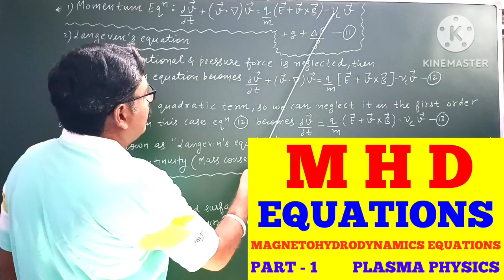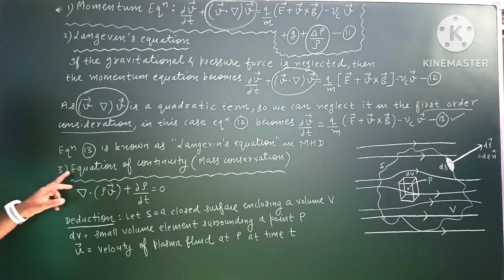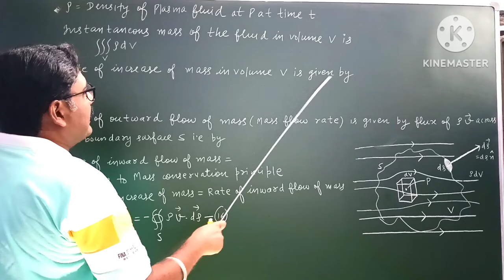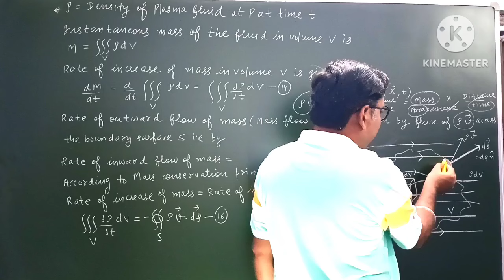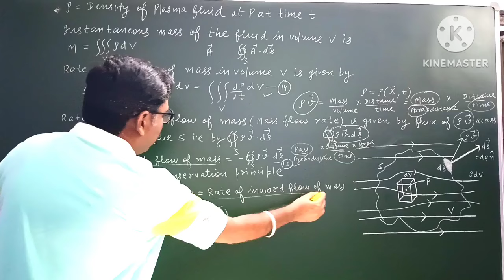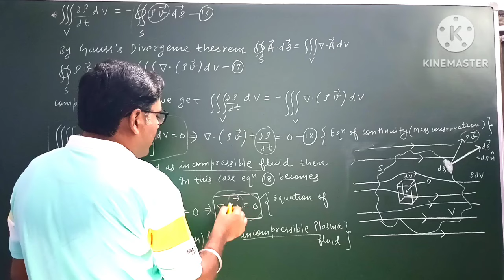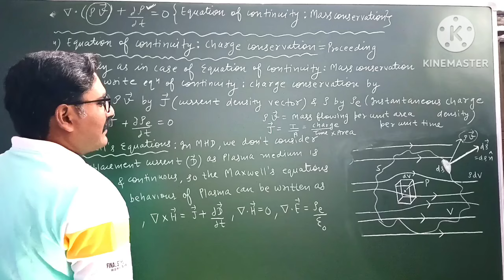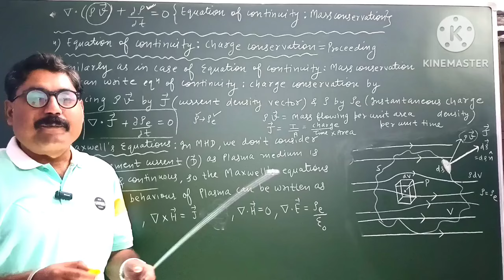MHD EQUATIONS || MAGNETOHYDRODYNAMIC EQUATIONS || PART - 2 || PLASMA PHYSICS || WITH EXAM NOTES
THANKS.